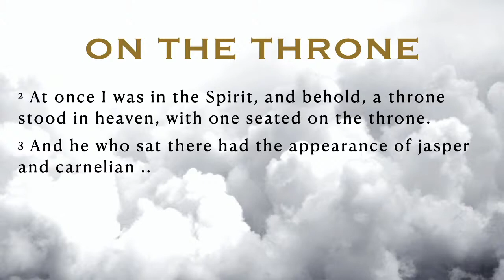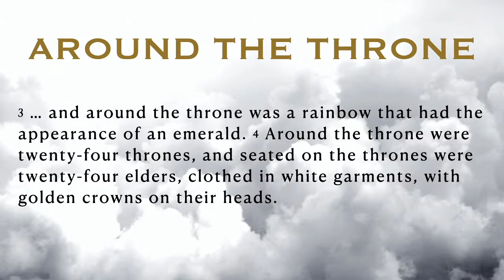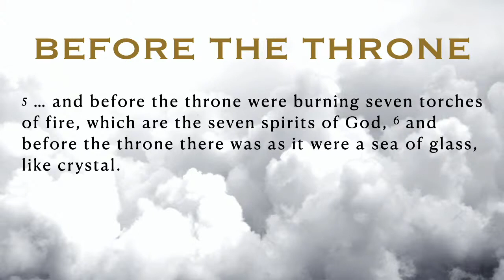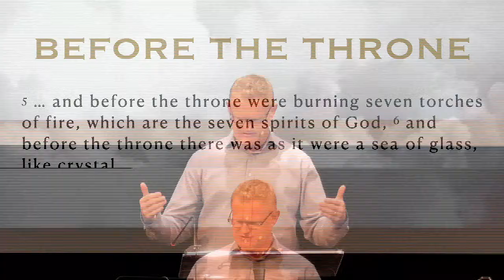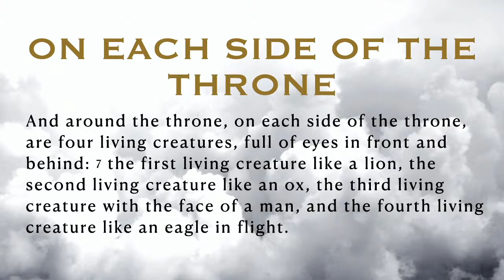Before the Throne of God Above (Revelation 4) - Phil Henderson